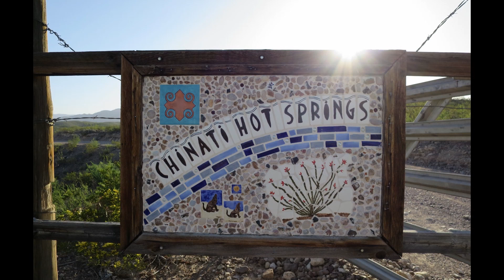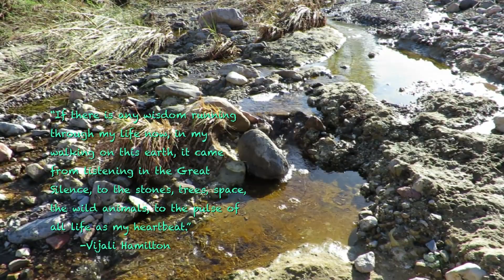Exploring Chinati Hot Springs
It is my intention for this video to inspire others to seek the serenity of the natural world and embrace the connection of all life. This is my first video attempt hope you enjoy!